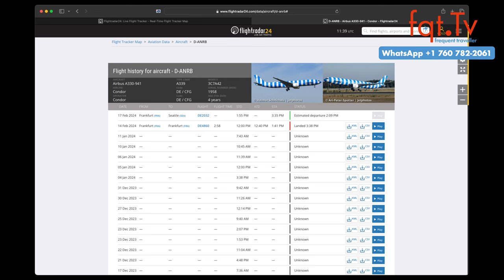✈️ Lufthansa Piloten sollen sich mit den Discover Piloten solidarisieren ✈️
Die Gewerkschaft Vereinigung Cockpit hat die Lufthansa Piloten zu einem Solidaritätsstreik für die Kollegen der Tochtergesellschaft Discover Airlines aufgerufen. Dieser Streik betrifft ausschließlich die Boeing 787-Flotte und ist für Montag, den 19. Februar, mit fünf betroffenen Abflügen in Frankfurt geplant. Die kleinere Ferienfluggesellschaft Discover, mit 24 Airbus-Jets und rund 420 Piloten, konkurriert im touristischen Geschäft hauptsächlich mit der Condor.

Fragen des Tages: Werden es immer mehr Streiks? Sollen die Lufthansa Piloten sich an dem Discover Streik beteiligen?

00:00 Intro
01:00 Themenvorschau
02:30 Discover Streik: 2/3 der Flüge sollen stattfinden
03:38 Lufthansa Piloten sollen sich mit den Discover Piloten solidarisieren
05:16 Brussel Airlines Gewerkschaft warnt vor “ungemütlichen Sommer”
07:32 Flughafen-Streiks sollen weniger werden durch Branchentarifvertrag
09:32 Condor Airbus A330neo D-ANRB fliegt wieder
13:10 Austrian Airlines 777 auch auf der Kurzstrecke

Clubhouse - @LFCorsten